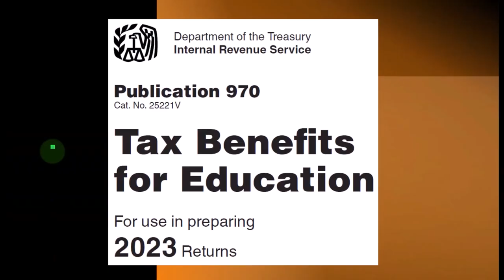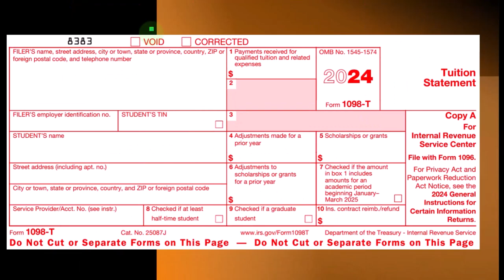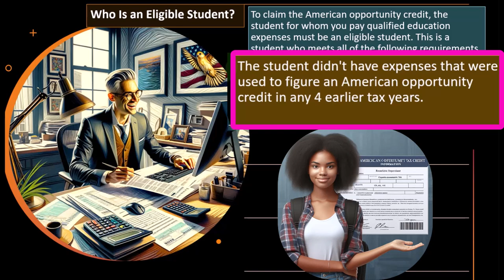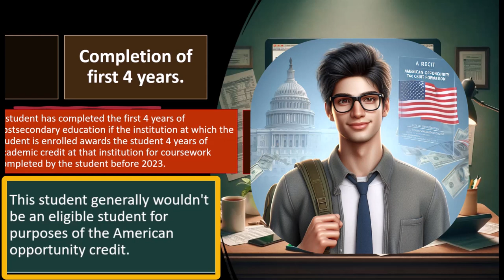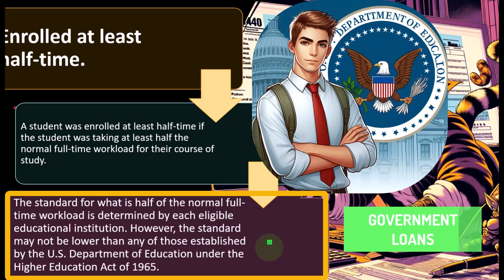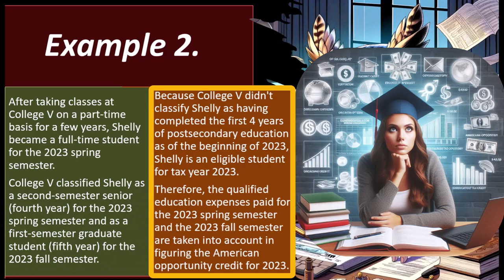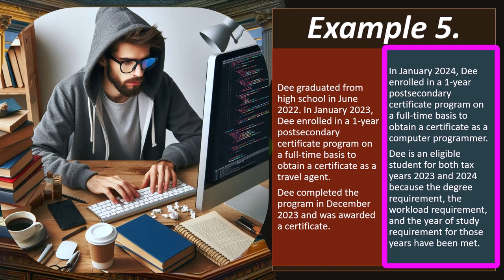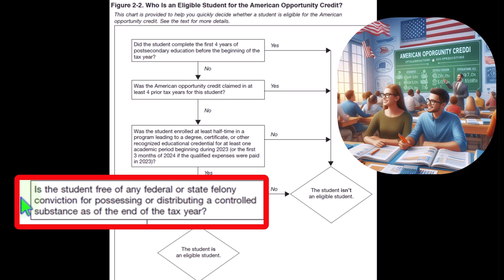American Opportunity Credit - Who Is an Eligible Student 8736 Tax Preparation 2023-2024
American Opportunity Credit - Who Is an Eligible Student
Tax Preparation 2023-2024